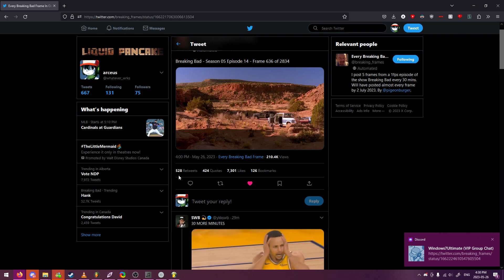on twitter posts walter white falling over live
worth the wait